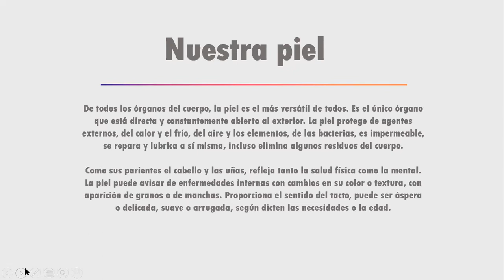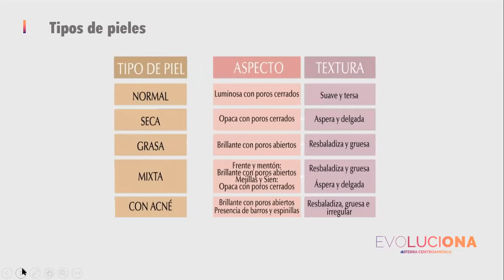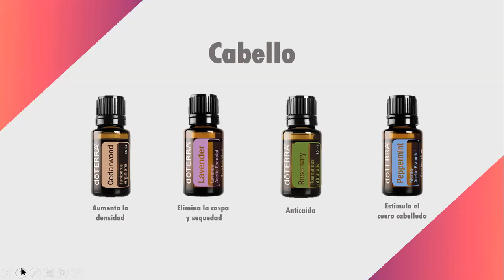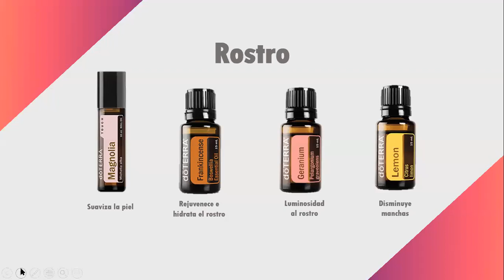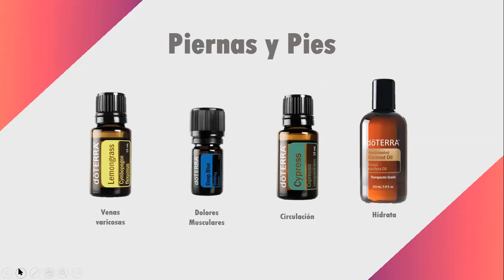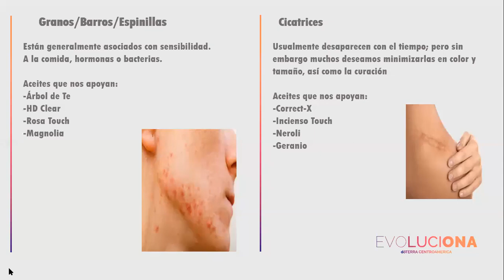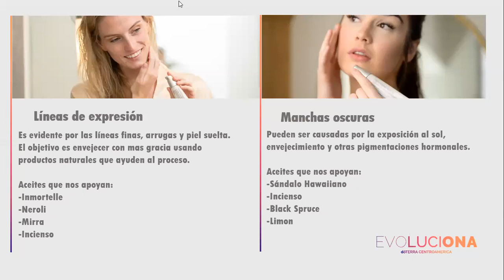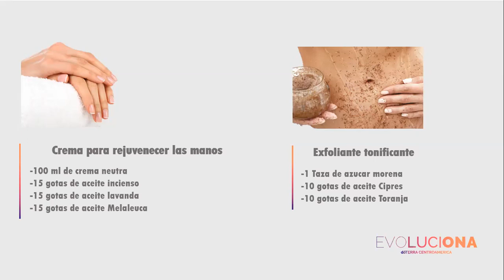Mujer bienestar y belleza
De todos los órganos de la piel, la piel es la más versátil de todos aprende a utilizar los productos dōTERRA con base a tu tipo de piel